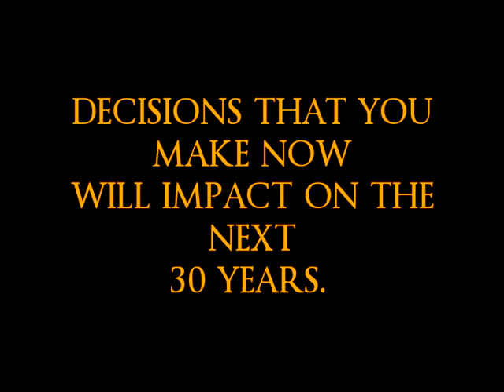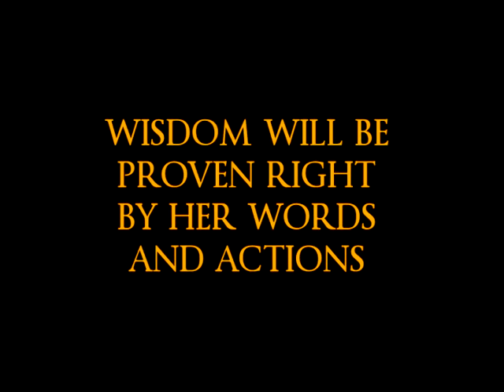SOLAR ECLIPSE 20 MAY 2012 - LIFE STREAM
This is the LIFE STREAM SOLAR ECLIPSE, 20th of May, 2012.

The amazing Robin Gibb passed over on this solar eclipse R.I.P.